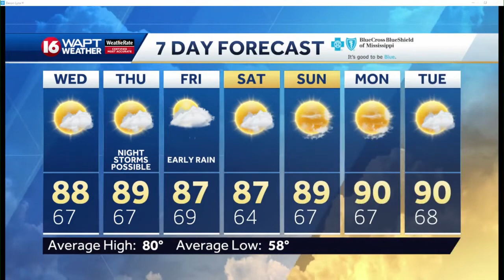Wake Up Weather